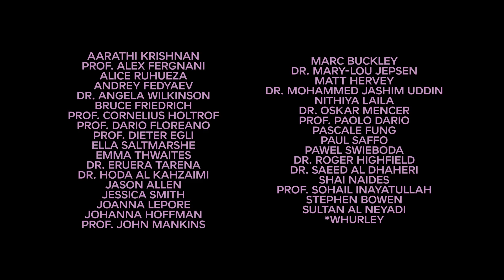Season 2: What Does the Future Hold?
تنتظرك رحلة نحو المستقبل مع الموسم الثاني من السلسلة الوثائقية العلمية "ماذا يحمله لنا المستقبل؟"
يتضمن هذا الموسم 5 حلقات تستضيف نخبة من أبرز الخبراء والعلماء ومصممي المستقبل والعلماء، في عرض حقائق وآراء حول أهم التحولات المستقبلية في مجالات الفضاء والذكاء الاصطناعي واستشراف المستقبل، والإنسان المُعزز، والاستدامة وغيرها.

An exciting journey into the future awaits you with the 'What Does the Future Hold?' docuseries Season 2!

Featuring top futurists and scientists, this 5-episode series promises to expand your horizon, exploring themes of space, AI, augmented humanity, and more.